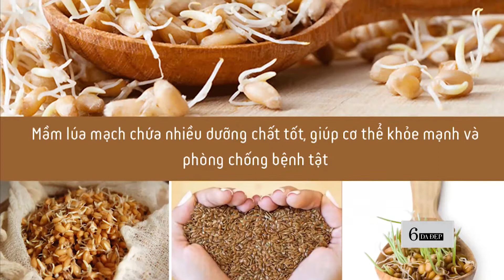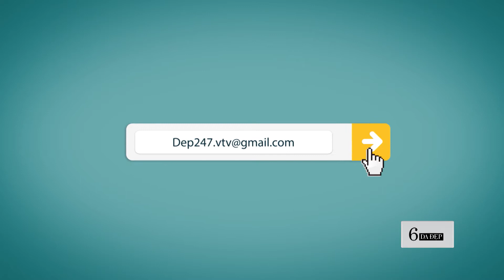Tinh hoa đất trời trong làm đẹp da